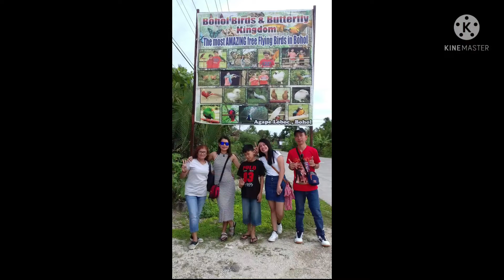Throwback tour/laag with family and cousins